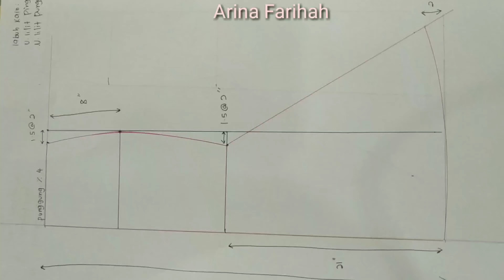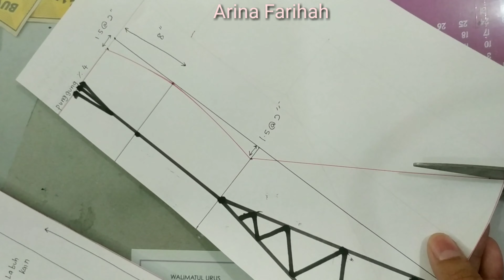Tutorial lukis Pola Skirt 6 Panel by Tailorina